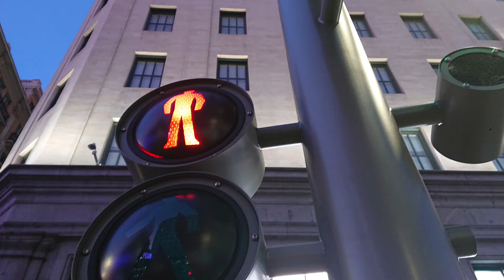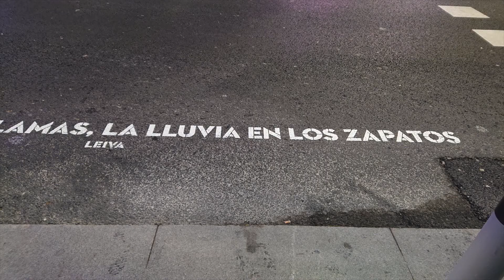Especificaciones de Sony Xperia XZ3 (Youtubers Orange)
Descubre todos los secretos del Sony Xperia XZ3 ¿Quieres ser Youtuber Orange?